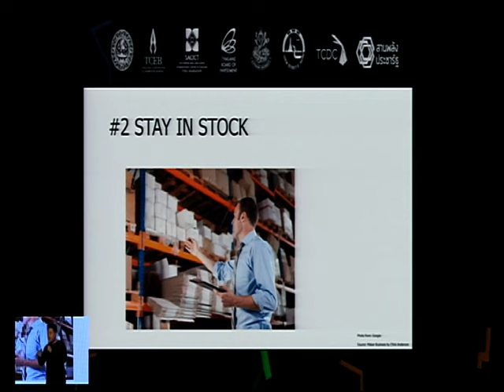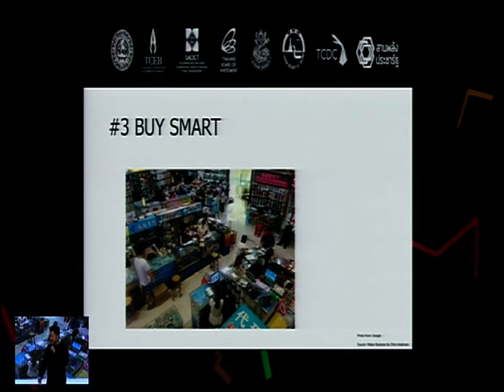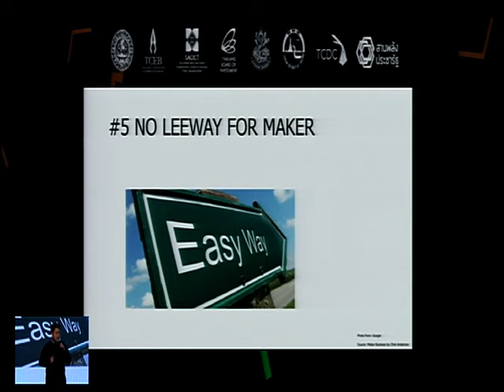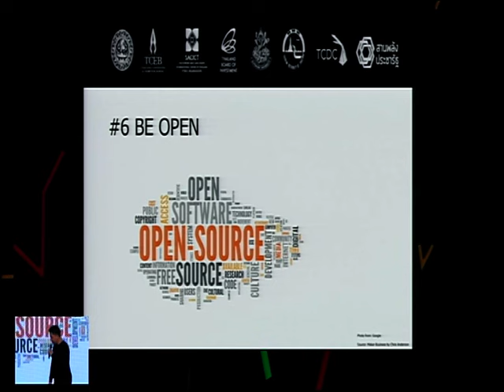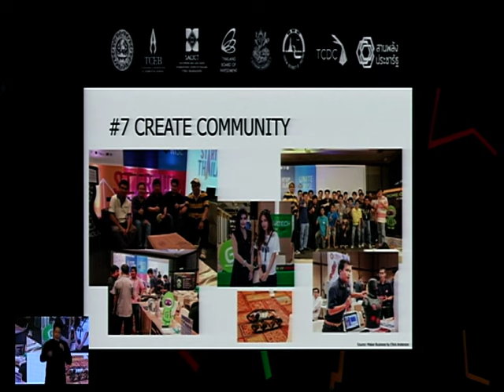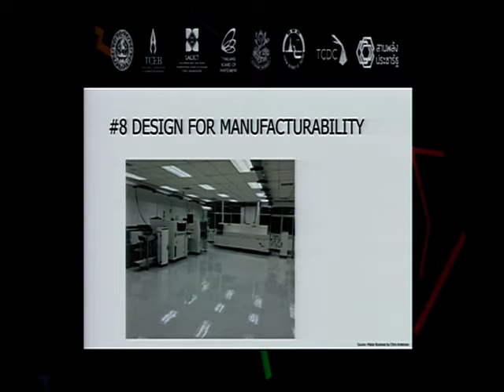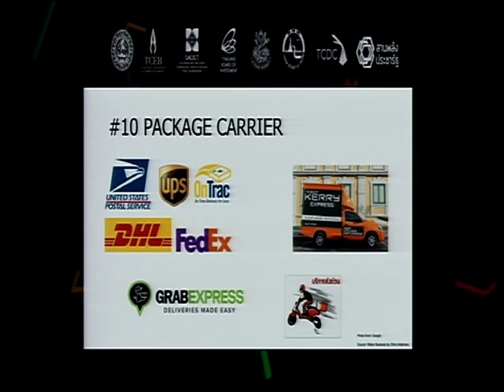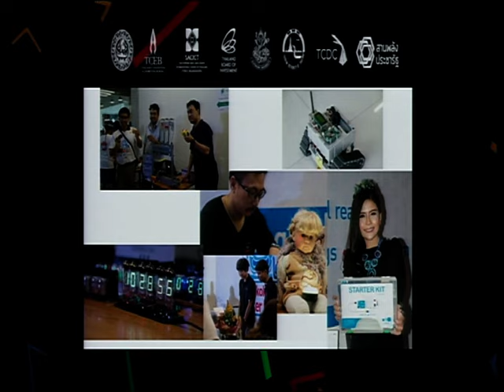"The Maker Club" (5/12) - Creative Thailand Symposium - 21 October 2016 /Dr.Chanon [Part2]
21 October 2016 (5/12)  - "The Maker Club" by ดร.ชานนท์ ตุลาบดี ผู้ก่อตั้ง Gravitech US (Part 2)

Gravitech คือบริษัทที่มีถิ่นกำเนิดในประเทศสหรัฐอเมริกา ทำหน้าที่เป็นเบื้องหลังความสำเร็จของแบรนด์อื่นๆ ในวงการอิเล็กทรอนิกส์ ด้วยการผลักดันให้เกิดสิ่งประดิษฐ์ใหม่ๆ ในวงการ อีกทั้งเป็นตัวกลางในการแลกเปลี่ยนเทคโนโลยีด้วยห้องทดลองและคลังสินค้าสำหรับเหล่าเมกเกอร์.

21 October 2016 วันที่สามในหัวข้อ The Maker Club กระแสความนิยมของสตาร์ตอัพ ยังคงมีความแรงต่อเนื่องจนกลายเป็นพลังขับเคลื่อนเศรษฐกิจ แห่งอนาคตไปแล้ว ในปัจจุบันเกิดชุมชนสตาร์ตอัพเป็นคนรุ่นใหม่ ทั้งที่เน้นการพัฒนา Tech Startup และการใช้ความคิดสร้างสรรค์ด้านอื่นๆ จำนวนมาก หลายรายประสบความสำเร็จ จนเป็น “ไอดอล” ของคนรุ่นใหม่ไปแล้ว เรามารู้จักสตาร์ตอัพที่น่าจับตามองในยุคนี้กัน